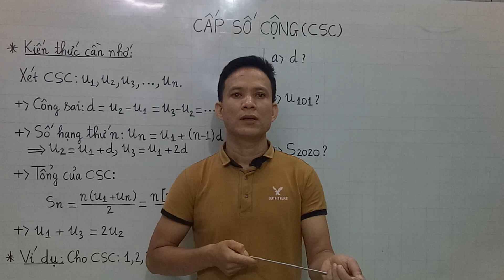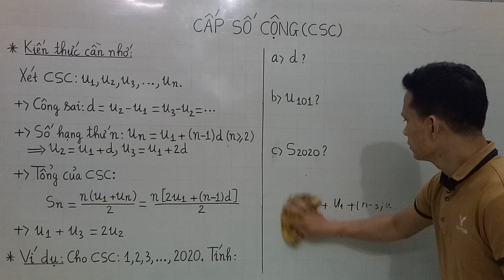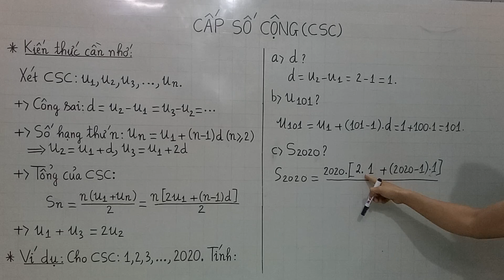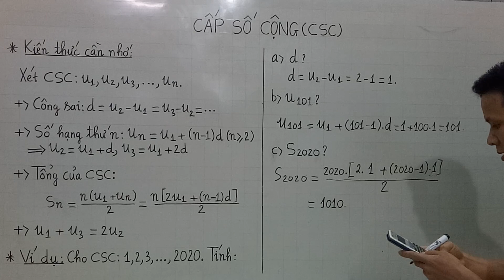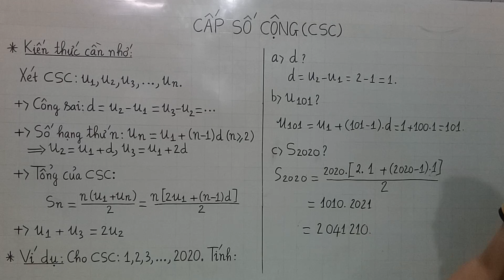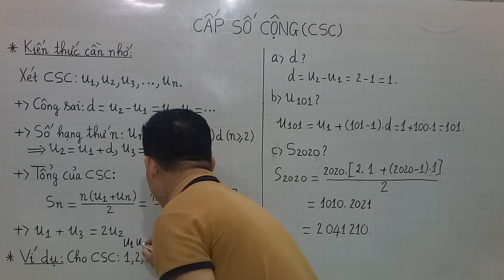TOÁN 11. CẤP SỐ CỘNG